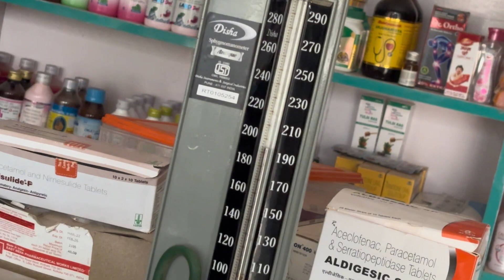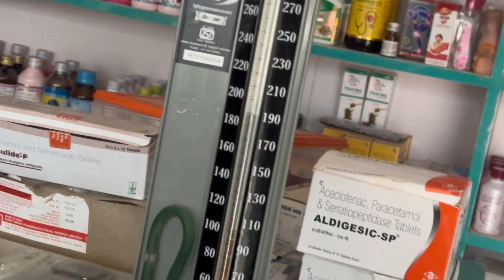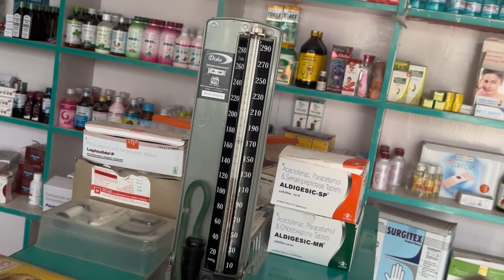RAAT KE TUFAN NE BOUNDARY WALL GERAADEA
Hey friends, Vikash this side and thanks alot for watching my videos. Please Like 👍 the video if you enjoyed watching and also comment and do share with friends too.